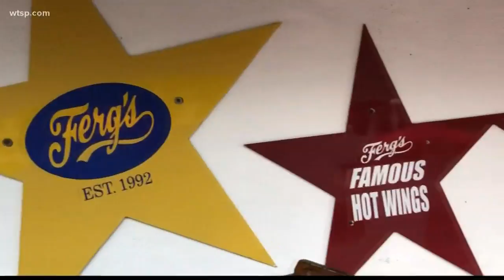Tampa Bay guide on where to watch the Super Bowl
It’s that time of year, Super Bowl 54 is upon us!

If you haven’t made plans yet for where you’re going to watch the game, don’t worry, we have a few options for you.

First off, if you’re looking to enjoy the game in the company of Kansas City Chief fans you may find your crowd at the Linkster’s Tap Room in Brandon.

For those of you cheering on the San Francisco 49ers, there is a fan club that meets at the Beef ‘O’ Brady’s in Dade City.

If you’re looking for good spots with great ambiances we have you covered there, too.

In St Petersburg, head to Park & Rec, where you can watch the game and have a ton of fun games around you to play. Foodwise, for $25 you can get an all you can eat package that includes wings, pizza, sliders and beer. They’re also raffling off a 55-inch flatscreen TV at halftime.

Right next door is The Avenue. Its known for its delicious burgers that are $15 and under.

Also in St Pete, there’s Ferg’s Sports Bar & Grill. Boasting 84 TVs, they’ll have a DJ during the game, wing specials like 10 wings for $10 and you can even bring your dog to watch the game with you.

Across the bridge in Tampa, head to Hattrick’s, where you’ll find happy hours from 4-8 p.m. and 10 p.m. to close. Their wings are 85 cents each. They don’t take reservations though and recommend getting there early around 3 or 4 p.m. to snag a spot.

Also in Tampa, Duffy’s Sports Grille is offering two-for-one at the bar, a punchbowl for $9, 10 wings for $12.00 and football packages for $50 or $100 that include a wide variety of food and drinks.

So, don’t stress, there are a lot of options. Just make sure you get there early to snag a good spot before the game starts at 6:30 p.m.